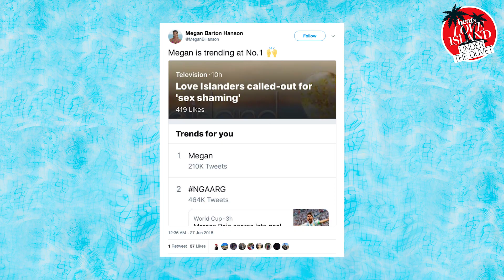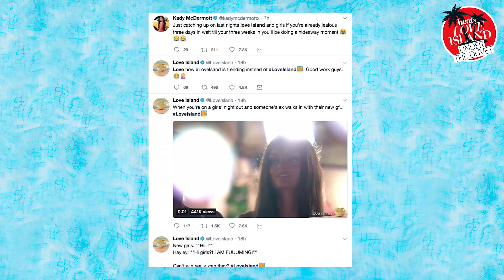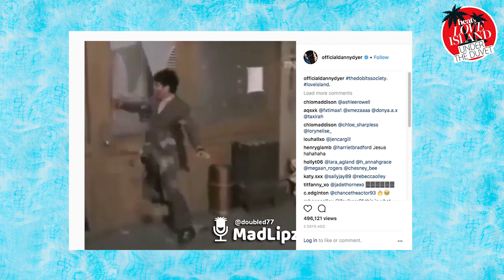Love Island: Under the Duvet - WILL MEGAN DITCH WES FOR THE NEWBIES?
This week Kendall Rae Knight gets Under the Duvet and brings the tea. We find out who smokes, if there's a hairdresser on site and if they're getting some freebies.

We also have the latest gossip for the villa, rank our favourite tweets and Theo Campbell gives his take on the last weeks antics.

And we ask - will Megan and Wes last now the newbies have arrived?